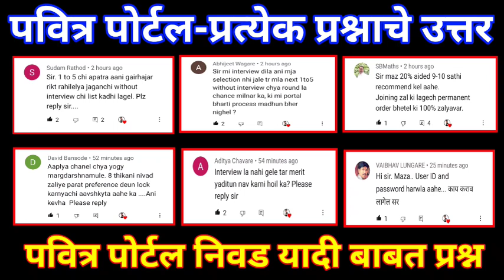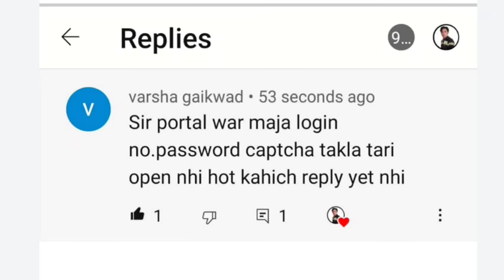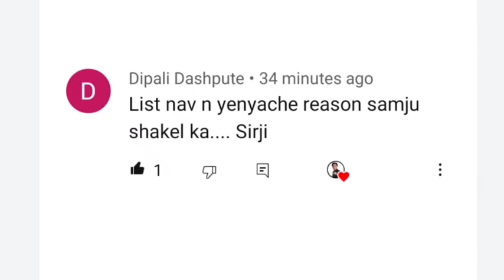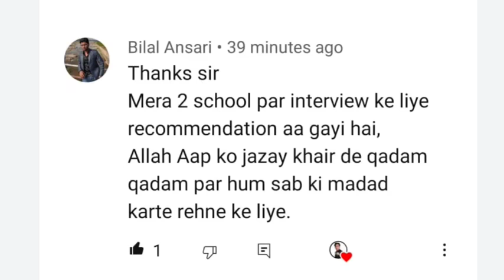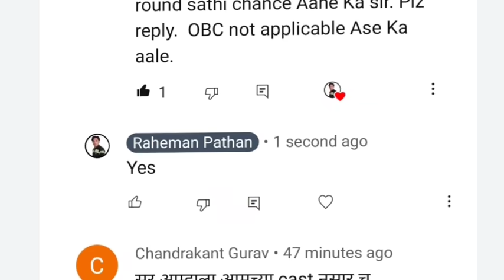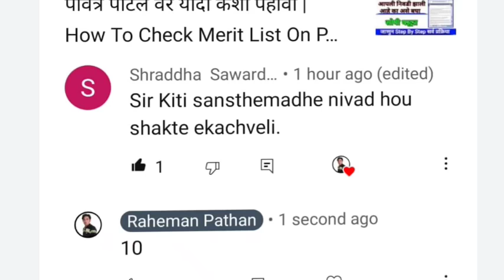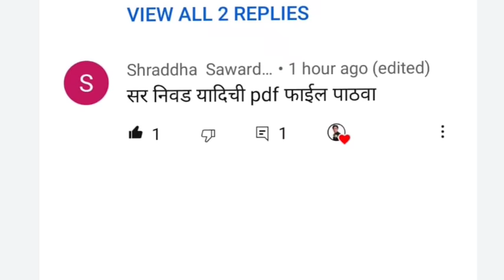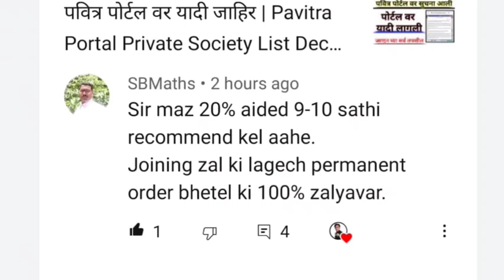पवित्र पोर्टल निवड यादी बाबत सर्व प्रश्नांची उत्तरे | Pavitra Portal Selection List Doubt Clearing